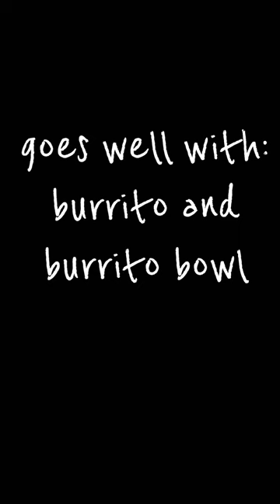Guacamole 🥑🥑♥️ try this as it’s very tasty avacados popularjokes @NeetasDishes please👍 share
You need:

Avacados
Olive oil
Salt
Lemon juice
Chopped onion